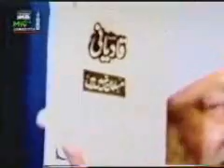Allegations on Ahmadiyyat 49{Urdu Language}